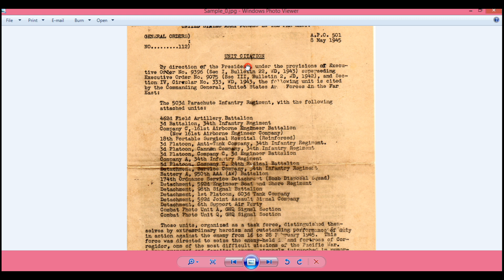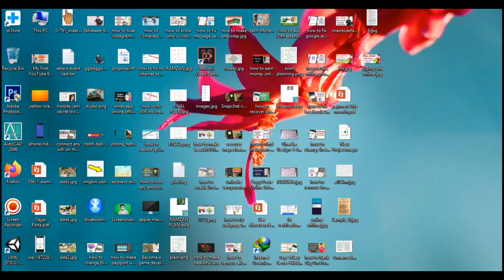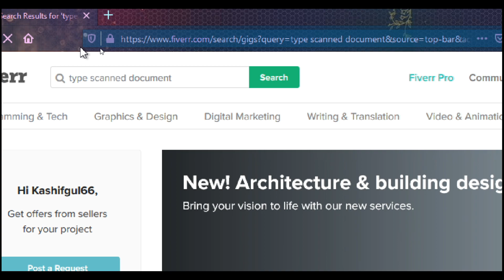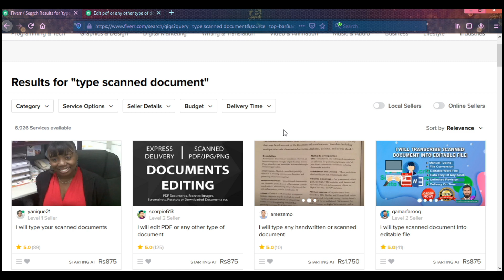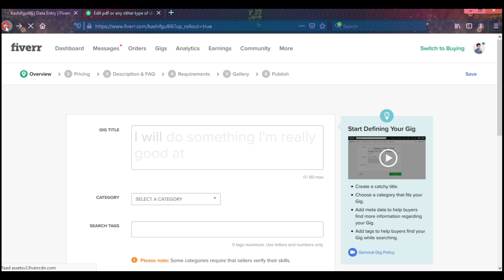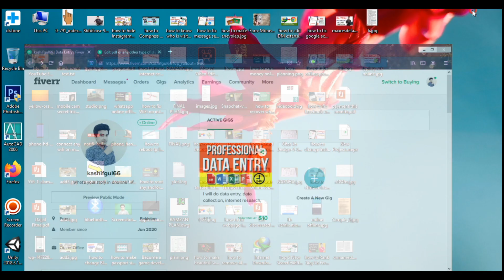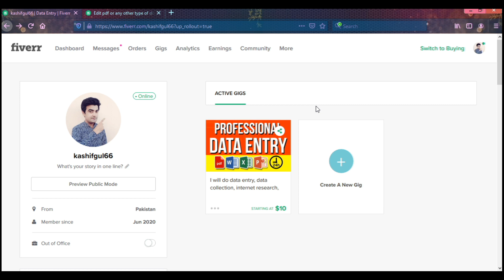Make Money By Typing Work Online By Editing Scanned Files | Great Income | Secret Earning Method